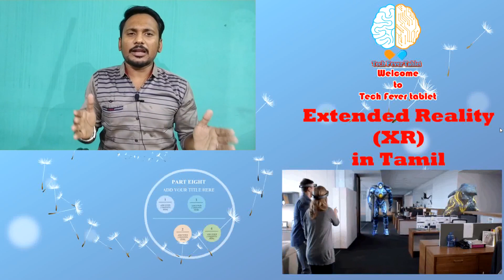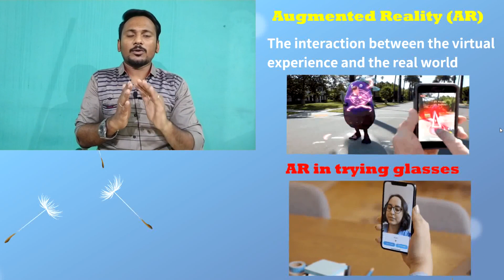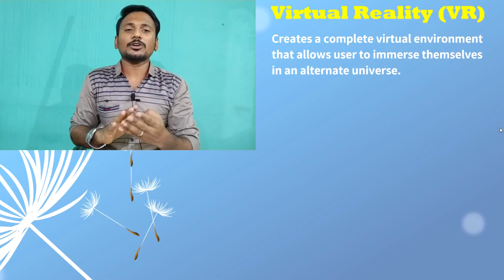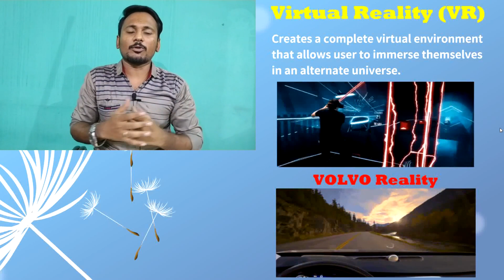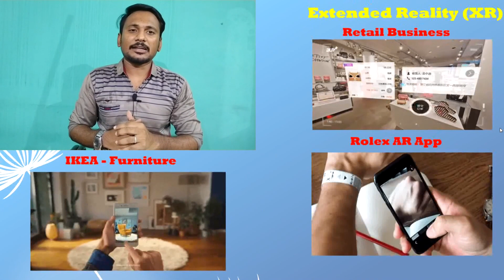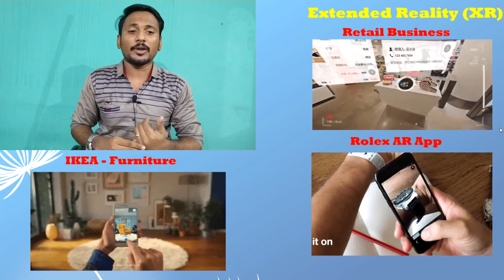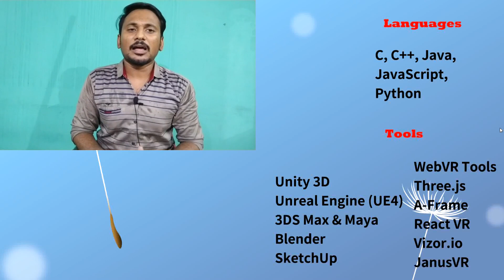Extended Reality in Tamil | Augmented Reality, Virtual Reality, Mixed Reality | Technology in Tamil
This video helps you to know the difference between Augmented Reality, Virtual Reality and Mixed Reality. You can understand, how the AR, VR and MR are combined to form the XR technology.

What is the difference between Augmented Reality, Virtual Reality and Mixed Reality?
How does Extended Reality works?
What is the purpose of Extended Reality?
What is the purpose of Augmented Reality?
What is the purpose of Virtual Reality?
What is the purpose of Mixed Reality?
How does virtual reality used in real life?
Which is the top most technology in 2020?
Extended Reality Vs Mixed Reality
Augmented Reality vs Virtual Reality vs Mixed Reality
Extended Reality in Future
Top Technology in Tamil
Extended Reality in Tamil
Virtual Reality in Tamil
Augmented Reality in Tamil
Virtual Reality Application in Tamil
Extended Reality Application in Tamil

Get More Ideas on Latest Technology, Click the below link